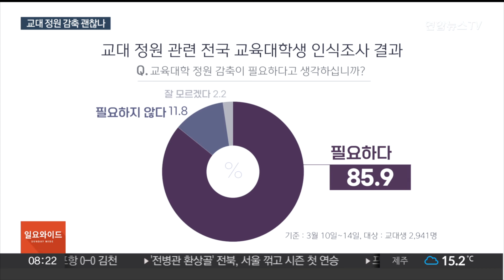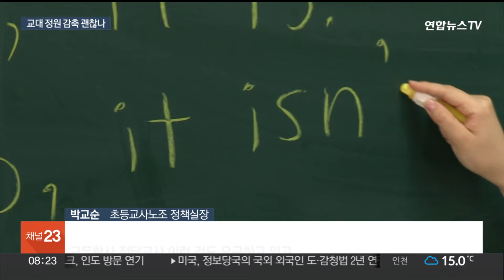교대 정원 감축 본격화…'교육의 질 하락' 우려 여전 / 연합뉴스TV (YonhapnewsTV)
교대 정원 감축 본격화…'교육의 질 하락' 우려 여전

[앵커]

교육부가 내년 교대 정원을 줄이기로 했죠.

교대생들과 총장들은 공감하는 입장인데요.

다만 일각에서 교대가 제대로 운영될지, 교원 양성체계에 문제가 없을지 우려가 제기됩니다.

교육 환경 변화에 따라 교육의 질을 고민해야 한다는 목소리가 나옵니다.

[기자]

교육부가 2025학년도 교육대학교 정원 감축을 확정하고 교원 양성체계에 대한 논의에 들어갔습니다.

[이주호 / 부총리 겸 교육부 장관] "12% 감축에 그칠 것이 아니고, 이걸 계기로 해서 교육대학 교육의 큰 변화 또 발전이 모색될 수 있어야 한다고 생각하고요."

정원 감축은 학령인구 감소 등으로 불가피한 측면이라는데 학교 구성원들은 공감대를 보였습니다.

전국교육대학생연합이 지난달 시행한 설문조사에서 2,900여 명의 응답자 중 85% 가량이 감축이 필요하다고 답했습니다.

다만 앞으로 교대가 안정적으로 운영될 수 있을지 우려가 여전합니다.

교육부가 대학 재정지원 사업 등과 연계하는 등 방안을 밝혔지만 질 높은 교원을 양성하기 위한 고민은 부족하다는 겁니다.

[박남기 / 광주교대 교수] "학교 교육은 교사의 질을 넘지 못한다는 건 우리가 알고 있어요. 그러려면 우수한 교사 소명 의식도 갖고 열정적인 교사를 길러내줘야 되는데 현재 국가의 교대에 대한 투자가 너무 미미해요."

교원단체들은 교원 감축 방향에 맞춰 교대 정원을 줄이기에 앞서 현재 교사들이 처한 환경부터 고쳐야 한다고 지적했습니다.

[최연선 / 초등교사노조 정책실장] "교무학사 전담 교사 이런 것도 요구하고 있고 수업시수도 법제화해서 줄여줄 것을 요구하고 있고…교원의 장기 수급 계획을 과연 교사들과 논의했는지…."

학교 업무 여건 개선을 위해 교원은 오히려 늘려야 하고 장기 교원 수급 계획도 현장의 목소리가 반영돼야 한다는 주장은 앞으로도 계속 나올 전망입니다.

[영상취재기자 김동화]

(끝)